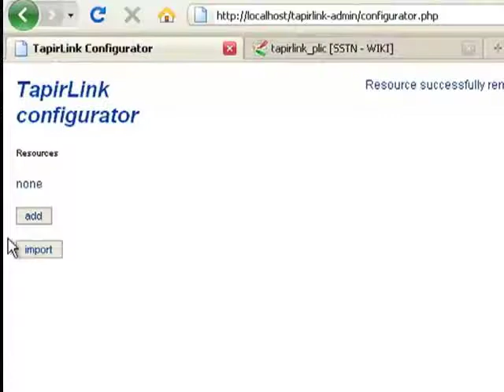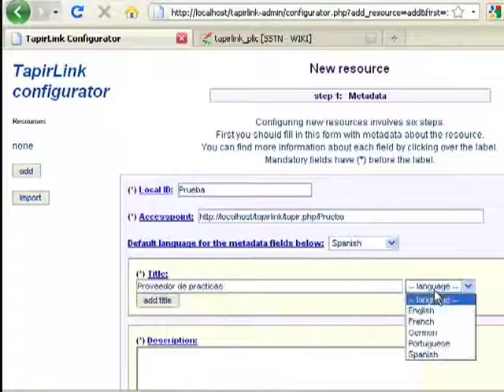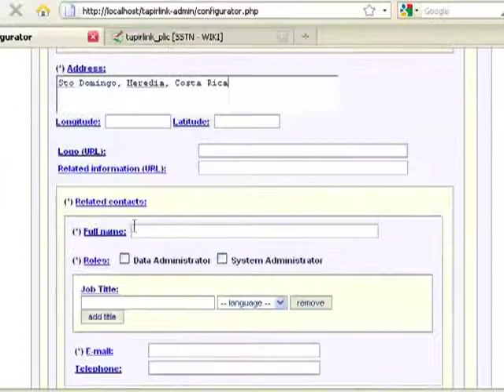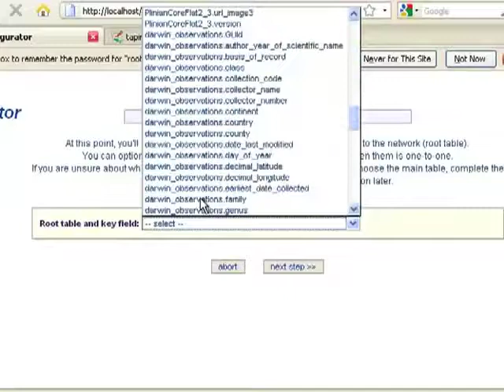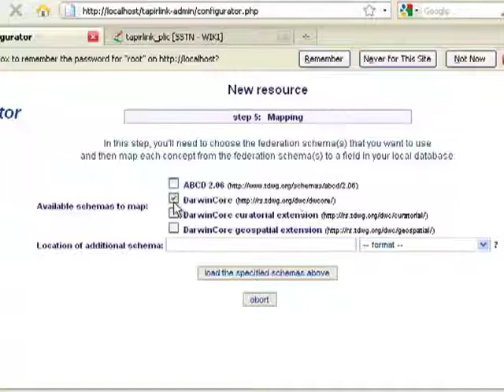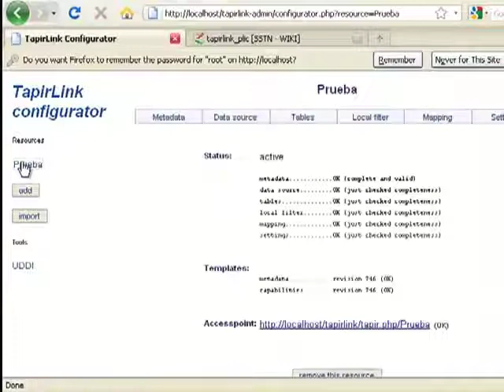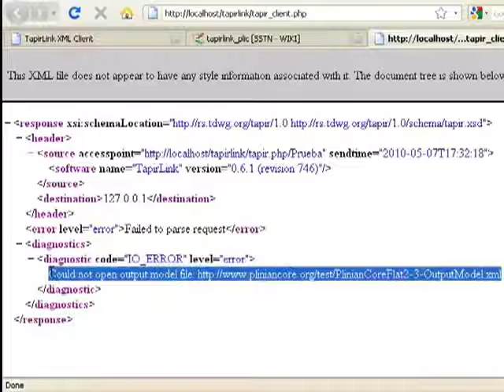5 - Configuração do provedor TapirLink